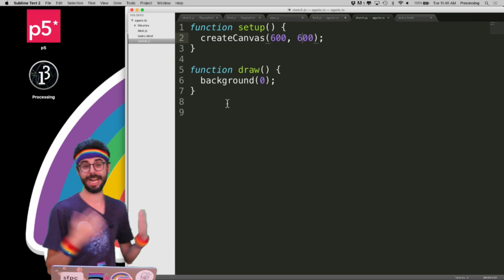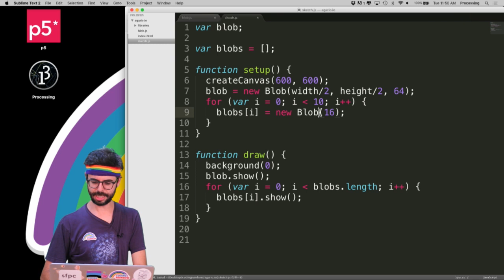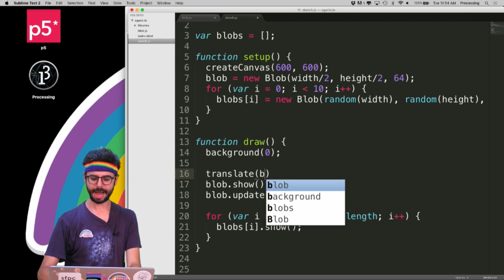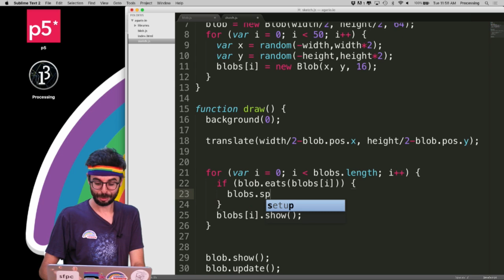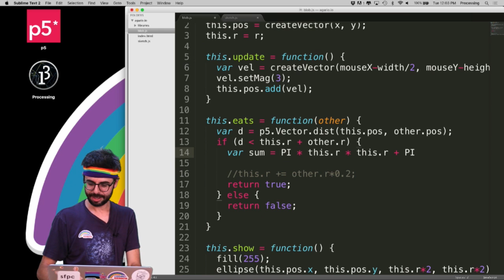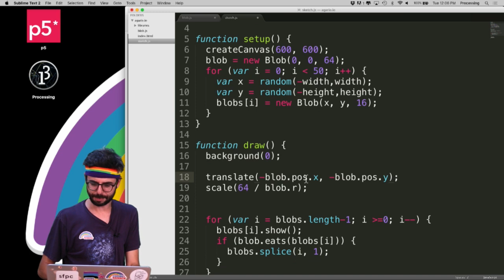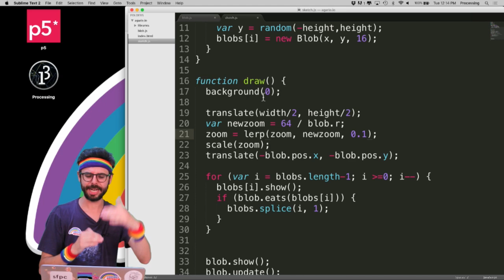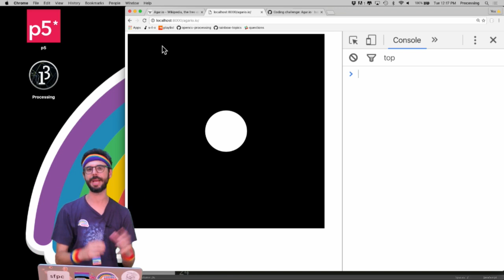Coding Challenge #32.1: Agar.io - Part 1 (Basic Game Mechanics)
In this multi-part coding challenge, I create a clone of the multiplayer online game Agar.io with JavaScript, node.js and websockets. Code

Timestamps:
0:00 Introduce the coding challenge
0:55 Set up sketch
1:05 Create a blob class
2:06 Create a blob object
2:24 Debug drawing logic
2:42 Describe movement logic
3:05 Create an array of blob objects
4:05 Position blobs in the canvas
4:40 Explain movement logic
5:32 Move blob toward the mouse
6:46 Explain coordinate system
7:52 Translate origin
9:13 Debug movement logic
9:56 Position blobs in a larger world
10:46 Consider blob collision
11:48 Implement collision detection
12:18 Explain overlap test
12:38 Increase the radius of the blob
13:02 Debug collision logic
14:03 Consider chat suggestions
14:32 Increase the radius based on area
15:52 Scale coordinate system to expand the world
17:00 Debug operations on the coordinate system
18:10 Fix the order of the operations
19:10 Introduce `lerp` interpolation
19:47 Interpolate the change in scale
21:54 Interpolate the velocity of the blob
23:22 Summarize the coding challenge
23:44 Conclude the coding challenge